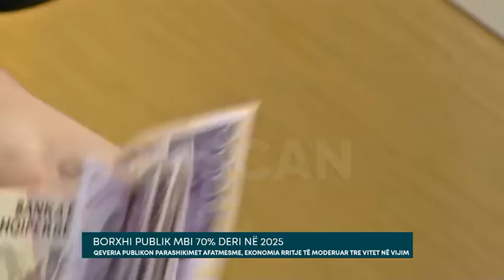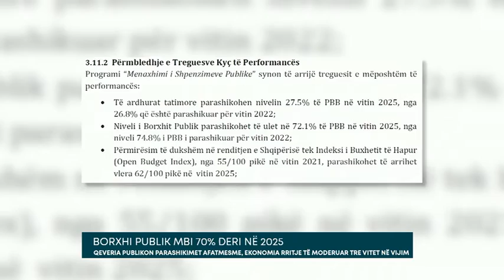BORXHI PUBLIK MBI 70% DERI NË 2025